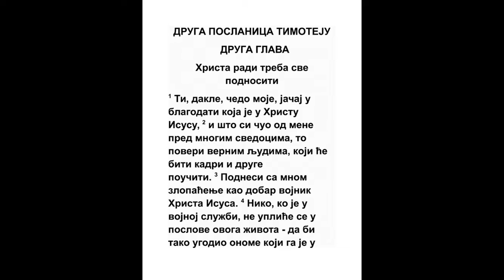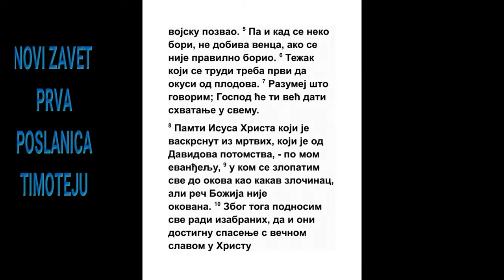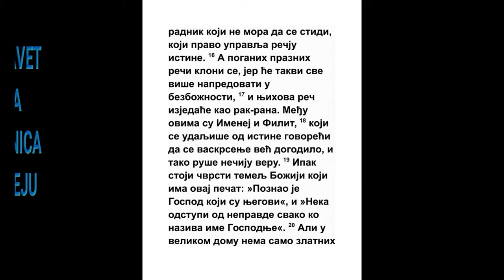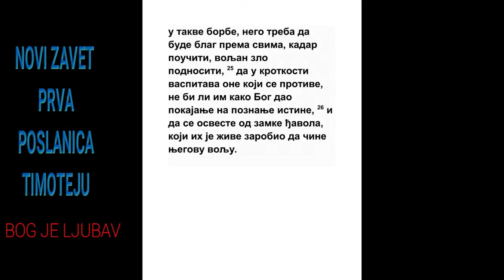DRUGA POSLANICA TIMOTEJU DRUGA GLAVA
1 Ti dakle, sine moj, jačaj u blagodati Isusa Hrista;
Ps. 68:35, Ef. 1:19, Kol. 1:11, 1 Tim. 1:2, 2 Tim. 1:2
2 I šta si čuo od mene pred mnogim svedocima, ono predaj vernim ljudima, koji će biti vredni i druge naučiti.
1 Tim. 1:18
3 Ti dakle trpi zlo kao dobar vojnik Isusa hrista;
2 Sam. 11:11
4 Jer se nikakav vojnik ne zapleće u trgovine ovog sveta da ugodi vojvodi.
1 Kor. 9:25
5 Ako i vojuje, ne dobija venac ako pravo ne vojuje.

6 Radin koji se trudi najpre treba da okusi od roda.
Priče 27:18, 1 Kor. 9:10
7 Razumi šta govorim; a Gospod da ti da razum u svemu.

8 Opominji se Gospoda Isusa Hrista koji usta iz mrtvih, od semena Davidovog, po jevanđelju mom,
Lk. 1:32, Dela 2:30, Rim. 2:16, 1 Kor. 15:3
9 U kome trpim zlo do samih okova kao zločinac; ali se reč Božija ne veže.
Ef. 3:1
10 Zato trpim sve izbranih radi da i oni dobiju spasenje u Hristu Isusu sa slavom večnom.
2 Kor. 1:6
11 Istinita je reč: ako s Njim umresmo, to ćemo s Njim i oživeti.
Rim. 6:5, Rim. 6:8, 1 Tim. 1:15
12 Ako trpimo, s Njim ćemo i carovati. Ako se odreknemo, i On će se nas odreći.
Mt. 10:33, Mk. 8:38, Lk. 12:9, 1 Pet. 4:13
13 Ako ne verujemo, On ostaje veran; jer se sam sebe ne može odreći.
4 Moj. 23:19, Isa. 25:1, Mt. 24:35, Rim. 3:3
14 Ovo napominji, i posvedoči pred Gospodom da se ne prepiru, koje ništa ne pomaže, nego smeta one koji slušaju.
1 Tim. 1:4, 1 Tim. 5:21, 2 Tim. 4:1, Titu 3:9
15 Postaraj se da se pokažeš pošten pred Bogom, kao radin koji se nema šta stideti, i pravo upravlja rečju istine.

16 A poganih praznih razgovora kloni se; jer najviše pomažu u bezbožnosti,
1 Tim. 4:7, Titu 1:14
17 I reč njihova kao živina toči: među kojima je Imenej i Filit,
1 Tim. 1:20
18 Koji u istini pogrešiše govoreći da je vaskrsenje već bilo; i smetaju veru nekih.
1 Kor. 15:12
19 Tvrdo dakle stoji temelj Božji imajući ovaj pečat: Pozna Gospod svoje; i: Da odstupi od nepravde svaki koji spominje ime Gospodnje.
Priče 10:25, Naum 1:7, Mt. 7:25, Ef. 2:20, 1 Jn. 2:19
20 A u velikom domu nisu sudi samo zlatni i srebrni, nego i drveni i zemljani: i jedni za čast, a jedni za sramotu.
Rim. 9:21, Rim. 9:23
21 Ako dakle ko očisti sebe od ovog, biće sud za čast, osvećen, i potreban domaćinu, pripravljen za svako dobro delo.

22 Beži od želja mladosti, a drži se pravde, vere, ljubavi, mira, sa svima koji prizivaju Gospoda od čistog srca;

23 A ludih i praznih zapitkivanja kloni se znajući da rađaju svađe.
Mt. 22:28
24 A sluga Gospodnji ne treba da se svađa, nego da bude krotak k svima, poučljiv, koji nepravdu može podnositi,

25 I s krotošću poučavati one koji se protive: eda bi im kako Bog dao pokajanje za poznanje istine,

26 I da se iskopaju iz zamke đavola, koji ih je ulovio žive za svoju volju.